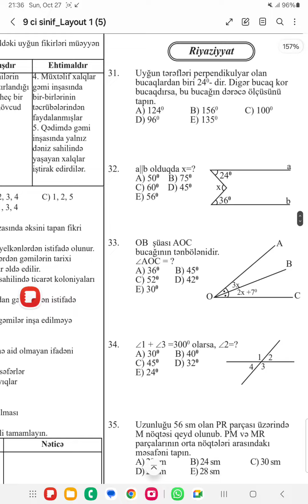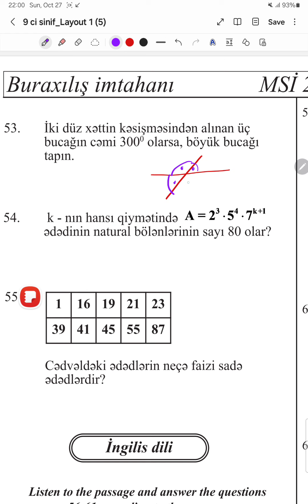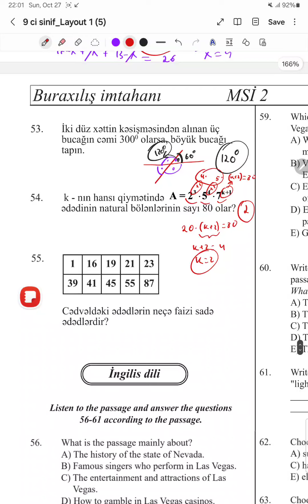Buraxılış Sınaq İmtahanı | IX sinif | Riyaziyyat | 27.10.2024